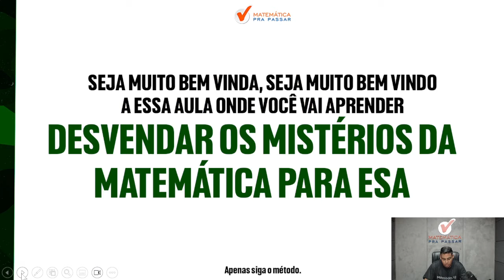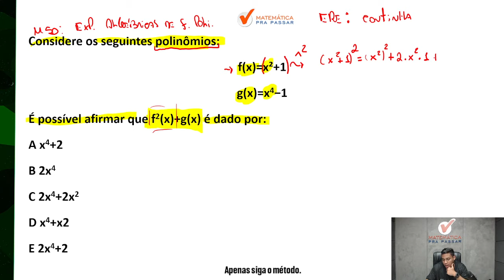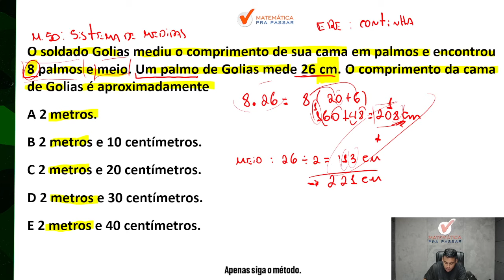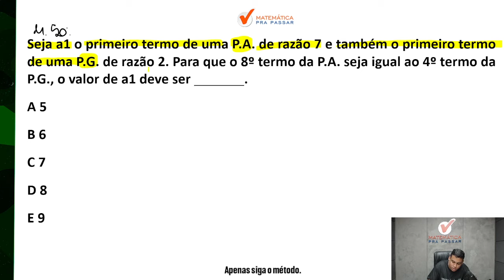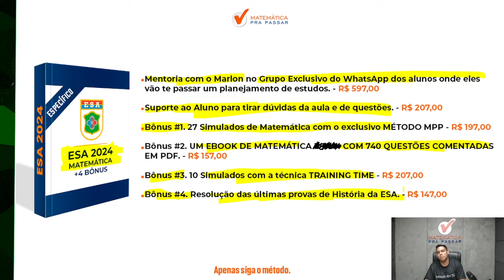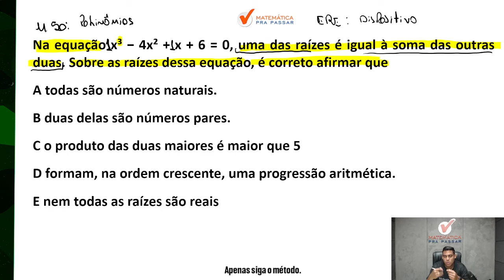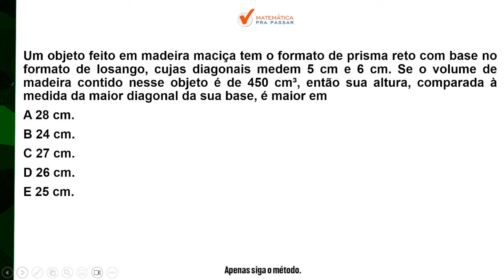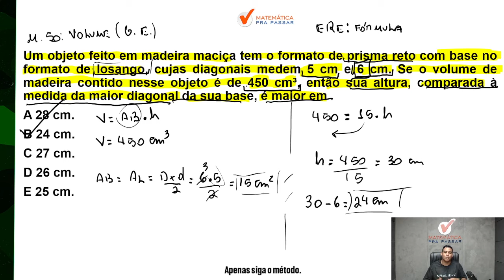A matemática descomplicada para o concurso da ESA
E aí pronto para Aprender A matemática descomplicada para o concurso da ESA?

Nosso professor, Marlon, vai te mostrar todo passo a passo a Como dominar a matemática e se destacar na prova da ESA da melhor maneira possível e ganhar tempo usando o Método MPP.

Aperte o play e vamos assistir A matemática descomplicada para o concurso da ESA com o Método MPP.